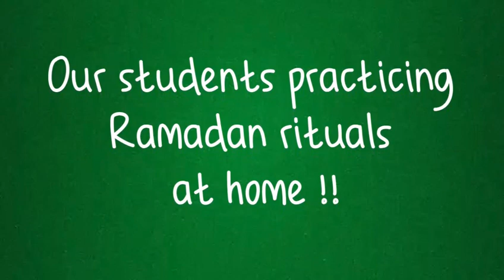April 30, 2024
Our students practice Ramadan rituals at home